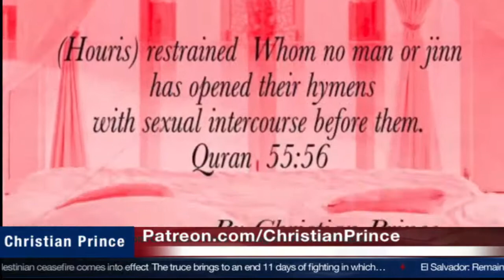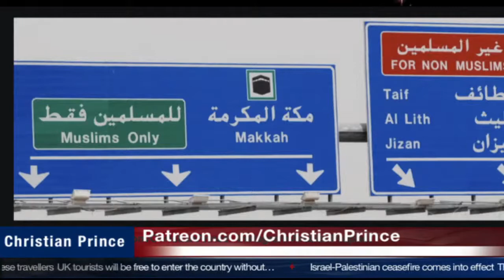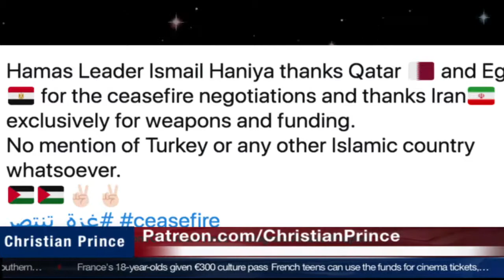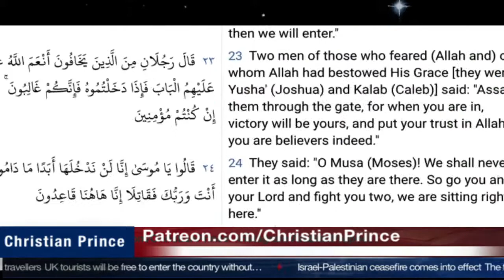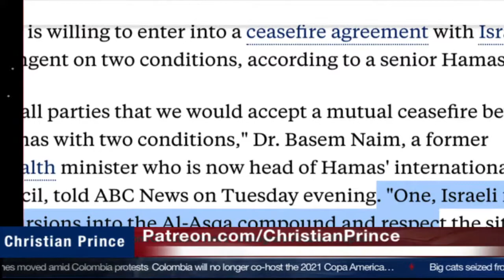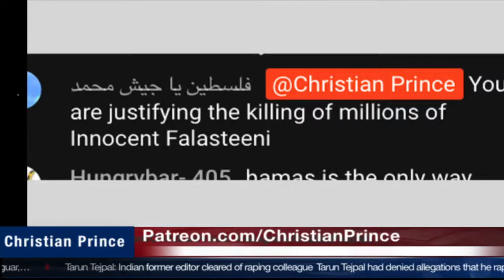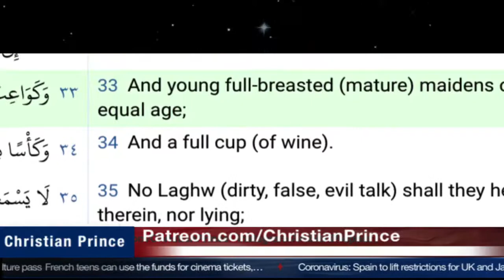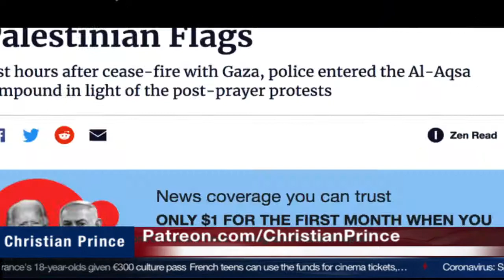Hamas we accept ceasefire only if Israeli never enter Al Asqa Israel enter Aqsa 8 hours after